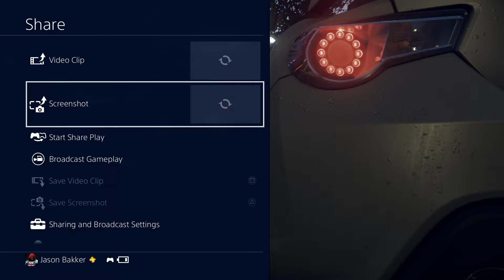Need for Speed 2015 PS4 Part 5